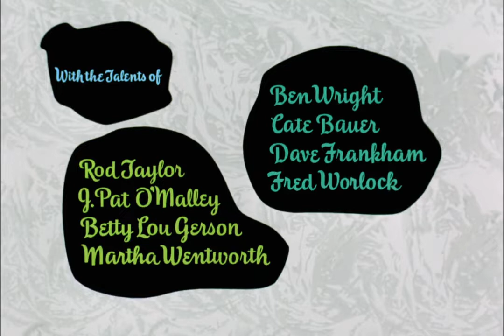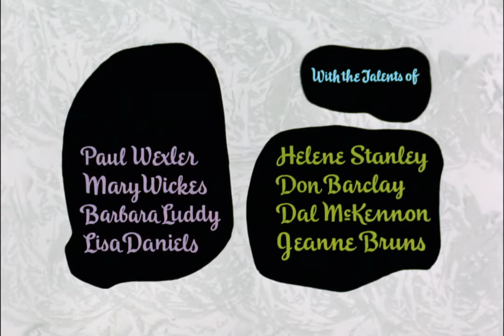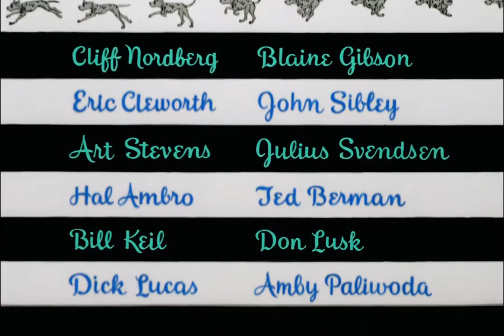101 Dalmatians - Opening Credits Intro